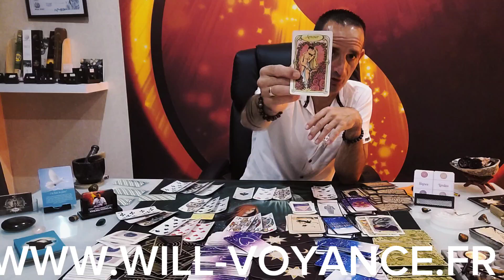✨️Astro Gémeaux ♊️ Septembre 🔮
Découvrez le Message du jour

Consultation de Voyance au cabinet ou téléphone ou en Visio.